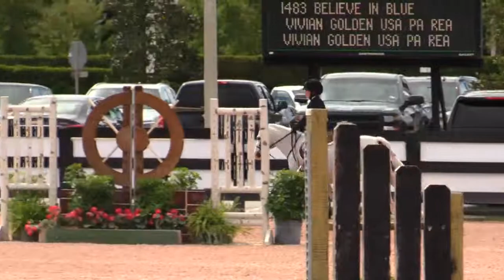BELIEVE IN BLUE